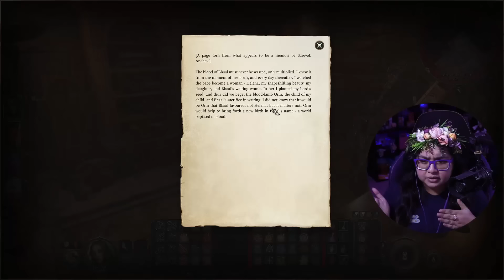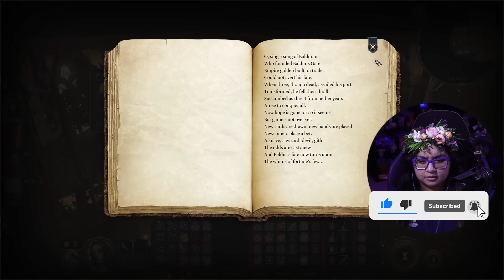Legendary Bhaalspawn | Baldur's Gate 3 Part 36 | First Playthrough | AGirlAndAGame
In part 36 of Larian Studios Baldur's Gate 3, abducted, infected and lost. You are turning into a monster, but as the corruption inside you grows, so does your power. My first playthrough of Baldur's Gate and I'm so excited to go on this journey with everyone! Thank you to Larian Studios for gifting me a copy of this game! ♥

My character's backstory:
Jessica Elderwalker, a high elf sorcerer. Born of nobility in the city of Baldur's Gate. The Elderwalkers are known for their draconic bloodline and being a line of powerful sorcerers. Being an only child, Jessica was in a strict household and was expected by her parents to uphold their family name. With the pressures of continuing to bring fame and recognition to her family, Jessica spent her days at court to win the noble's favours.